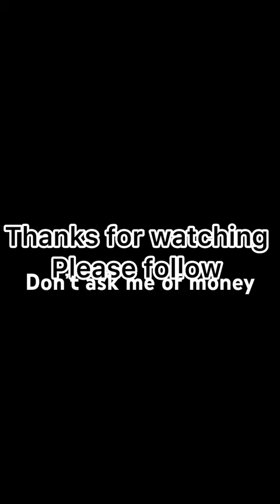26 March 2024